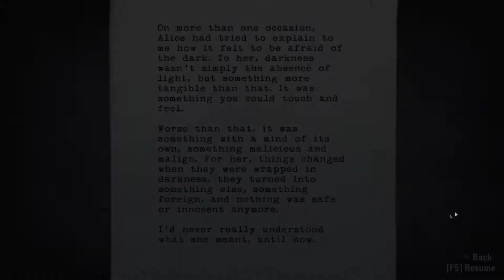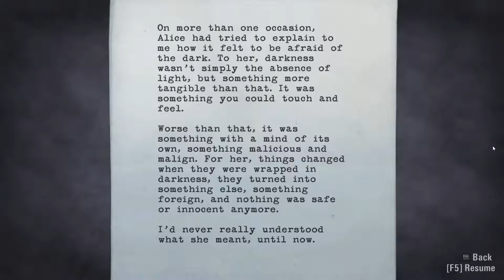Alan Wake - Part 12 | Haarute Let's Play